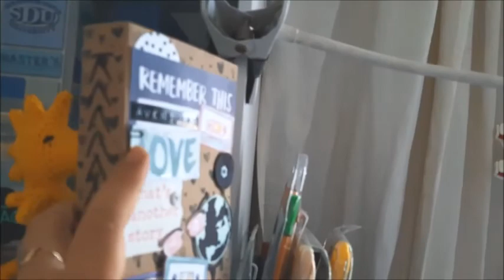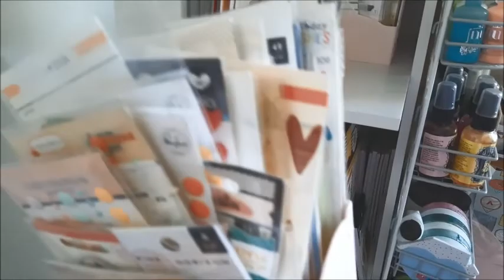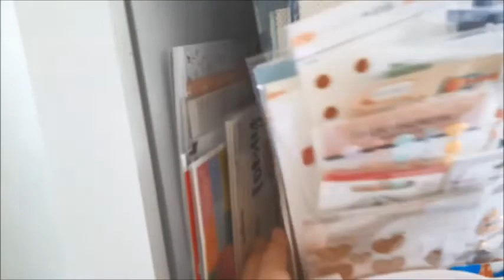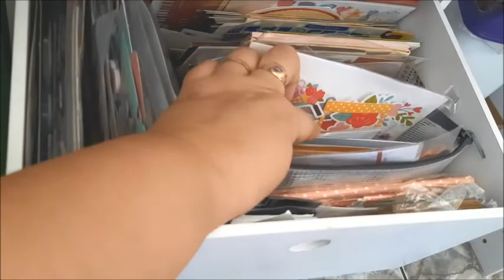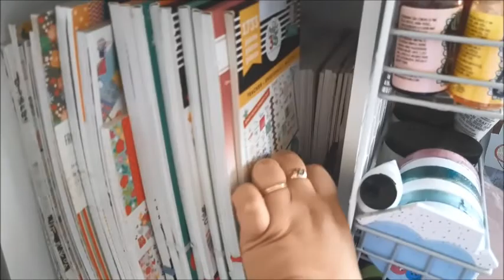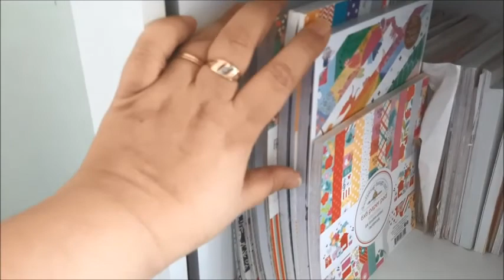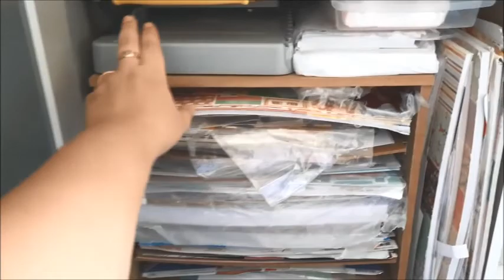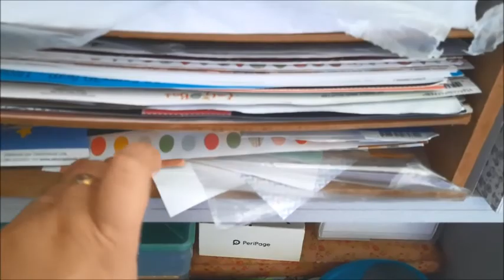Meu retorno ao canal e meu cantinho de criação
Eu fiz esse vídeo para comunicar aos meus seguidores que estou voltando e, a partir de hoje,  retornarei ao Youtube trazendo novos vídeos,  com tutoriais  de como criar com papéis e scrapbooking.
Aproveitei também para mostrar um pouquinho do cantinho de criação.
Beijos! E espero vê-los muito por aqui!